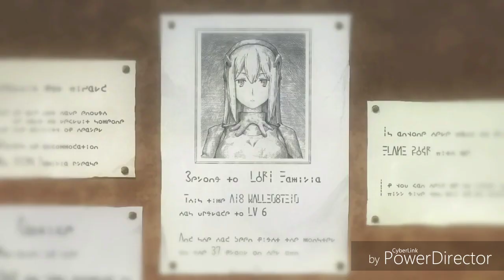My time {AMV} / Danmachi